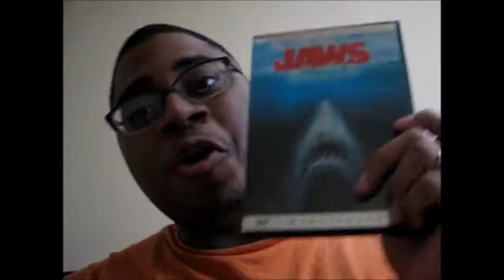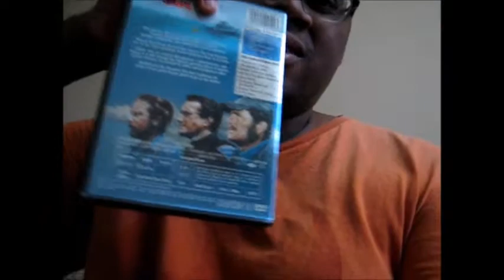Jaws Movie Review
Your going to need a bigger boat lol